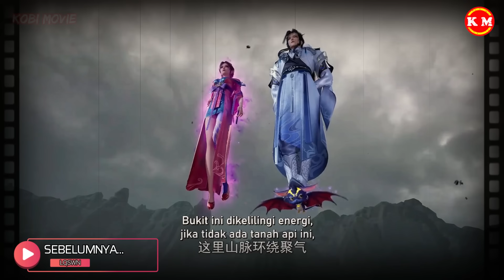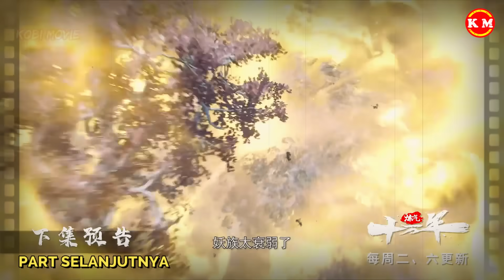AKHIRNYA 2 KLAN TERBESAR BERGABUNG DEMI MELAWAN DEWA XU YANG ! - Alur Cerita Donghua LQSWN PART 136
MAKASIH SEMUA :D
LQSWN EP 138 NI GAIS